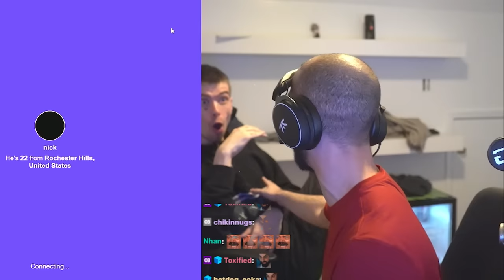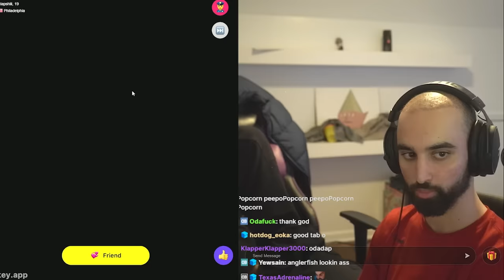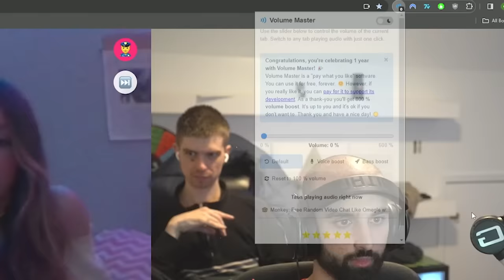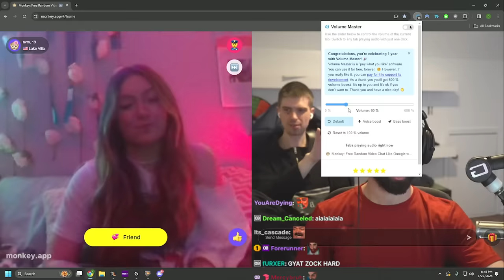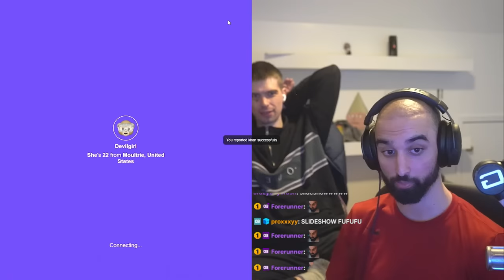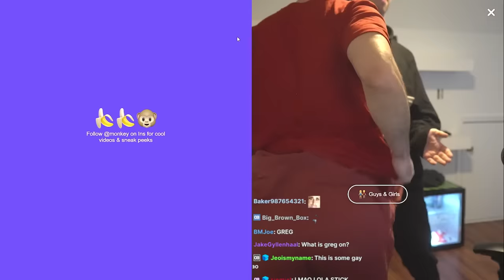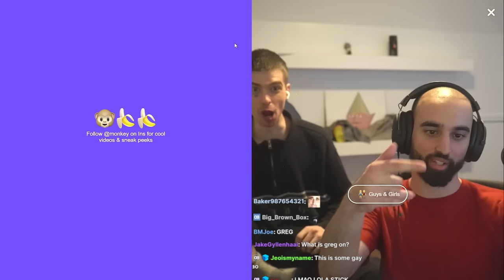Odablock Talks to Strangers on Omegle.. GONE WILD!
I was talking to random strangers on Omegle / Monkey App and many unexpected things happened, make sure to comment about your favorite moment and let me know if you want to see more!

Monkey App / Omegle can be completely unhinged and the people you meet on there can be wild... hope you enjoy fellas

0:00 Serena can't know
0:33 Philip Popcorn
1:58 LOUD
2:04 BBC
2:21 Oda raps
3:15 Oda talks about hair transplant
4:47 Shoe Dylan
5:28 Girl sings for Oda
6:18 Oda raps again
7:33 Oda busts it down
7:53 Don't tell Serena
8:02 Giga Chad Anghel
8:46 Oda breaks it down
9:05 Talent show
9:30 Ahmed